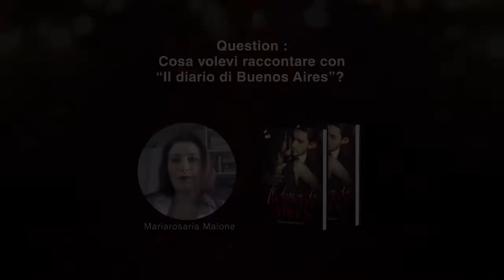Mariarosaria Maione presenta Il diario di Buenos Aires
LEGGERE Il diario di Buenos Aires
📱 Il nostro Instagram
Vuoi mandarci il tuo manoscritto?